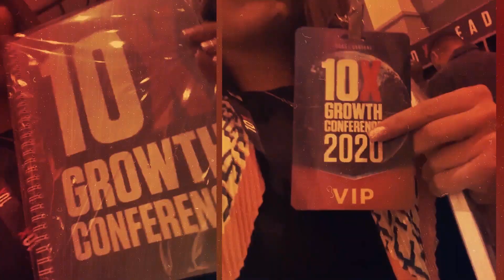Wedding planning 2020 | How to survive | Saheli Mirpuri - Saheli Events (interview)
Wedding planning 2020 business was never harder than now.  How to survive 2020 and prepare your business for 2021 find out in the interview.

INTRODUCING INTERVIEW #3! A great friend, a great person &  Someone who has grown in wedding planning 2020  industry rapidly and refuses to let corona stop her growth! An inspiration to all women starting out in business!!!